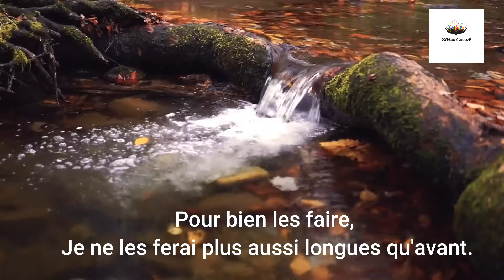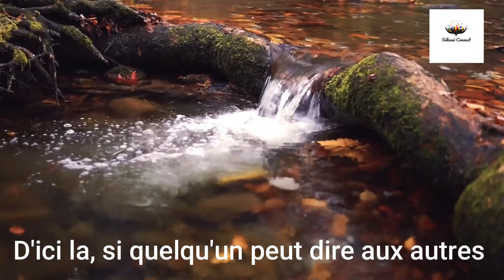Sékiani Connect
Message en langue Sékiani, Langue africaine, du Gabon avec sa traduction en français.